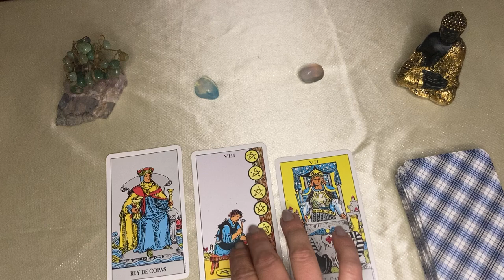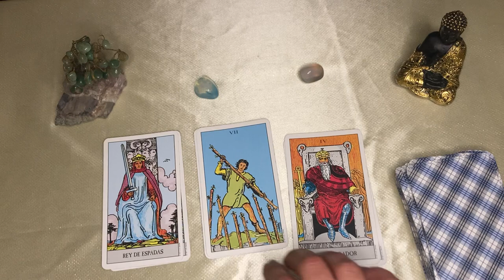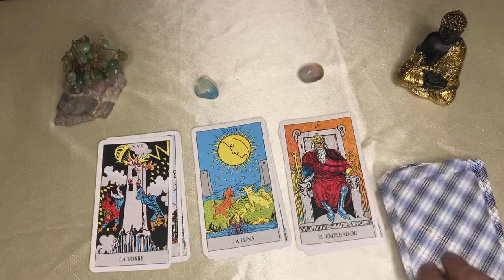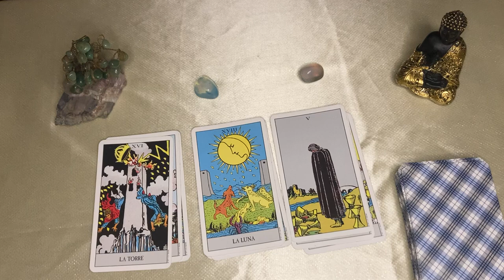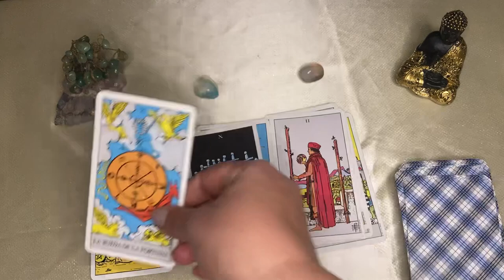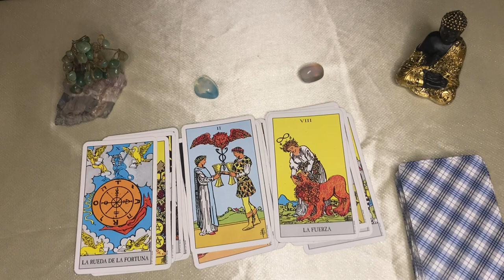Sagitario🌙🌞 COLOSAL VICTORIA TRAE LO MEJOR DEL MUNDO ANTE TI!! ENORME BENDICIÓN LLEGA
SAGITARIO sagittarius♐️